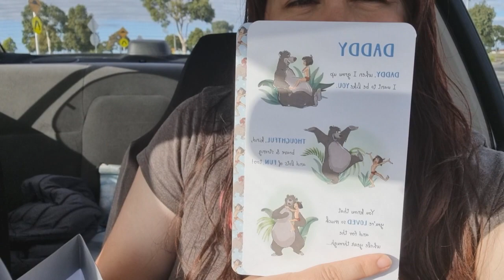Unexpected pregnancy announcement! You are going to be a dad!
Heya

Our names are Nuha and Sal and together we are NuhaSal! We are a multicultural/swirl couple who live in Australia. We fell in love in Austria ( long story ) and now are finally together in the same country.

This Channel is to share our lives but also keep people informed about Africa, Long distance Relationships, multicultural love, Australia and lots more. We hope you can join us for some laughs and share our journey through the wonder we call life.

Make sure to keep in touch through the socials. So you can be regularly updated on what is happening in our lives...